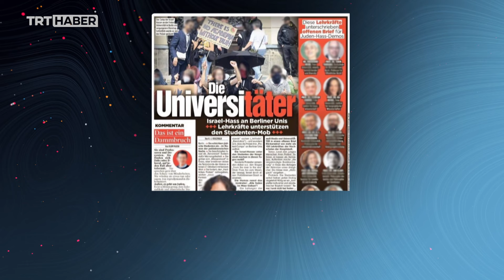Alman Bild gazetesi, İsrail'i protesto eden akademisyenleri fişledi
Alman Bild gazetesi, İsrail'i protesto eden öğrencilere polis müdahalesini kınayan akademisyenleri hedef gösterdi. Gazete bildiri yayımlayan akademisyenleri fotoğraflarıyla teşhir etti. Gazetenin tam sayfa haberine tepki yağdı.